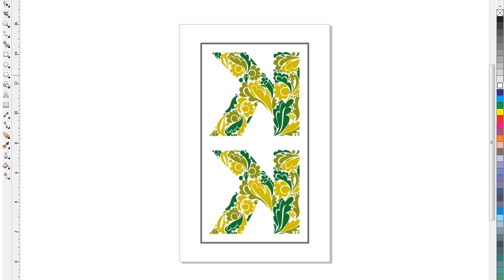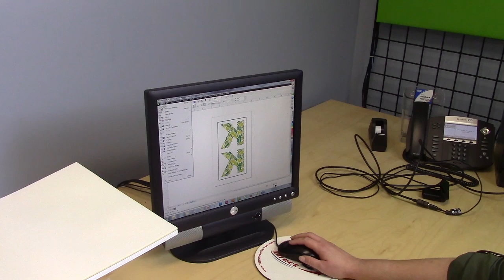How to Make a Custom Tote Bag with OKI pro920WT Digital Heat FX [New Heat Press Settings]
How to Make a Custom Tote Bag with OKI pro920WT White Toner Printer and Digital Heat FX

GET TRAINED on how to start a custom t-shirt business with this new online course